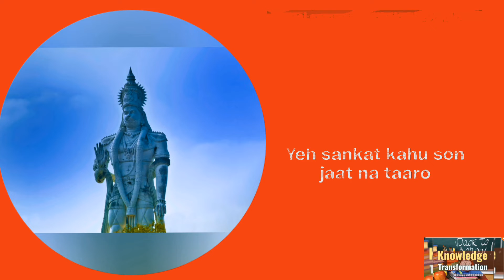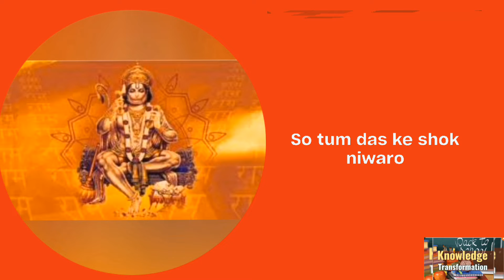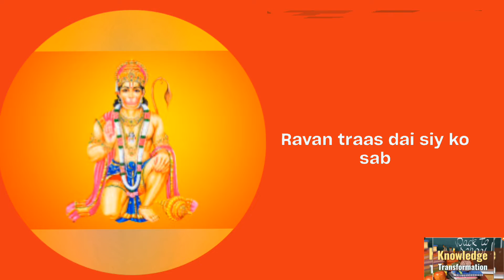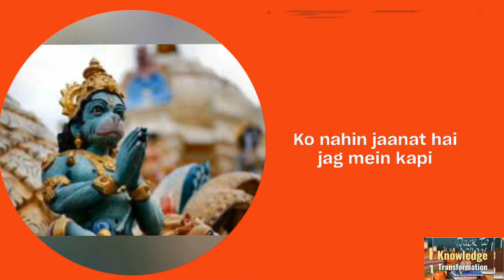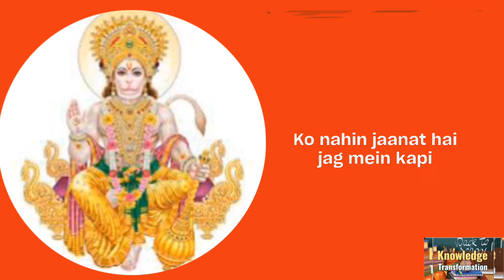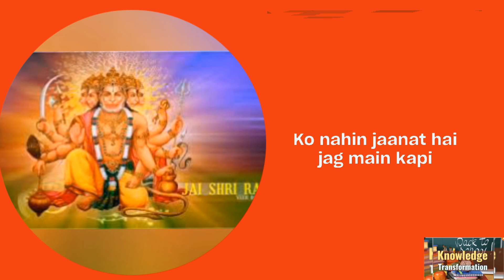संकटमोचन हनुमान अष्टक। श्री हनुमान चालीसा। Sankatmochan Hanuman Ashtak| Shree Hanuman Chalisa